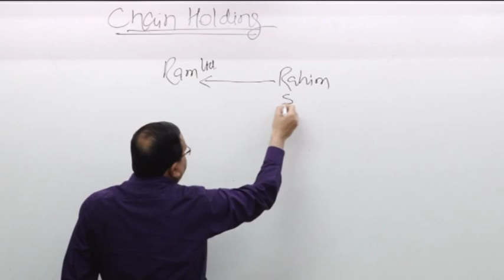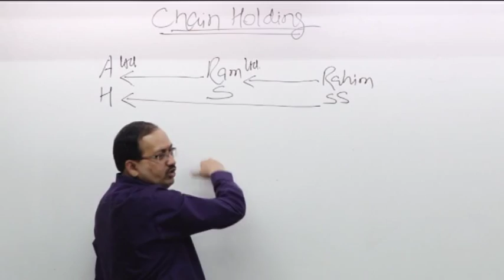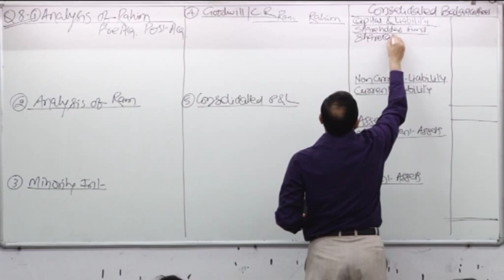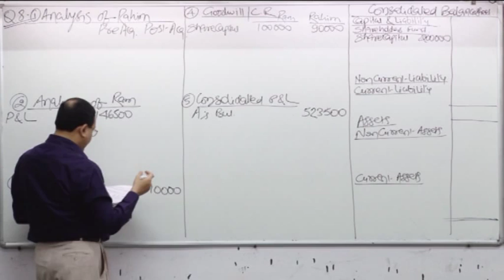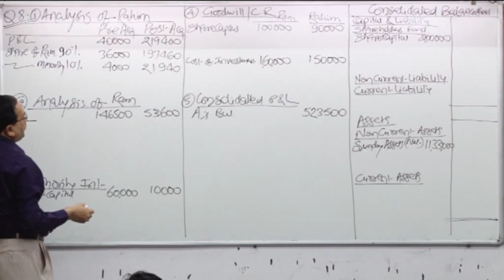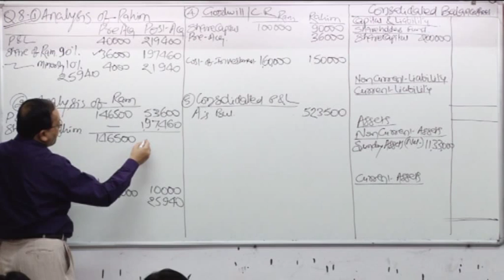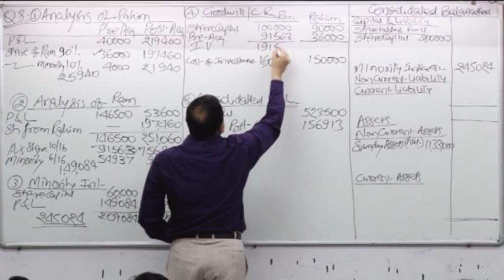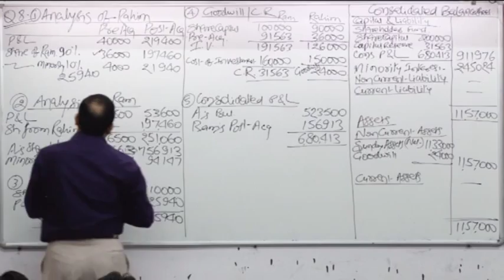Video Lectures on Financial Reporting - Chain Holding Explained & Balancesheet Consolidated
Video Lectures on Financial Reporting in 8 DVDs covering the entire syllabus prescribed for CA Final